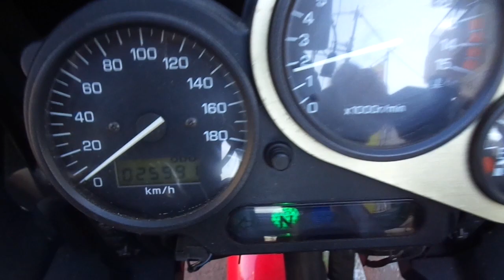FZ400 1997年 中古車 バイクショップ名:アットバイク